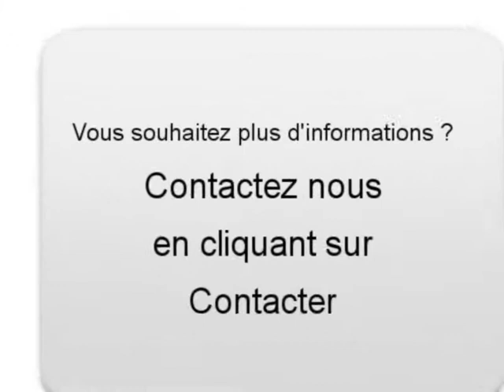Achat Vente une Audi A4 Roye Haute-Saône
A vendre à  Roye  Occasion automobile Audi A4 de 180000 Km.
automobile occasion Autoenvideo : Achat Vente une Audi A4  Roye  Haute-Saône